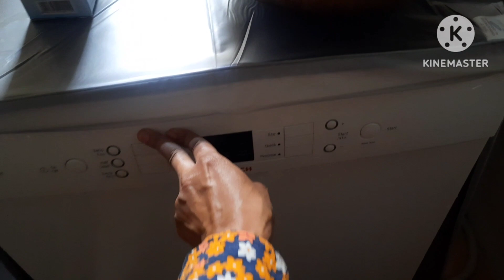GOOD ☺ के साथ BAD 😭 NEWS |sharingisfunatbachpan (March vlog ) |Neeraj VISIT at HOME 🏠